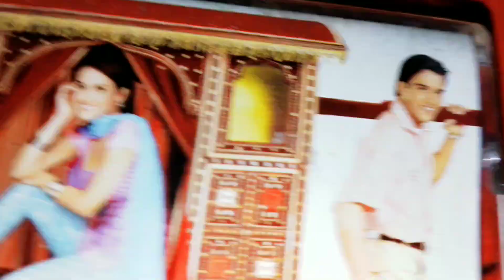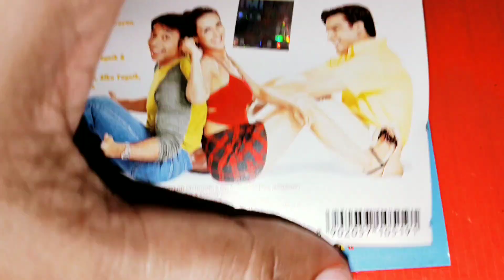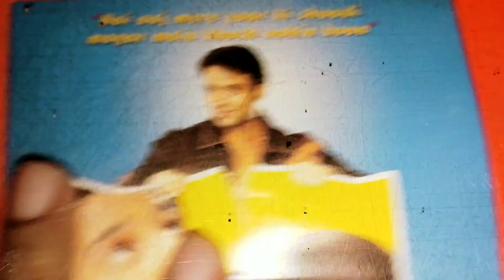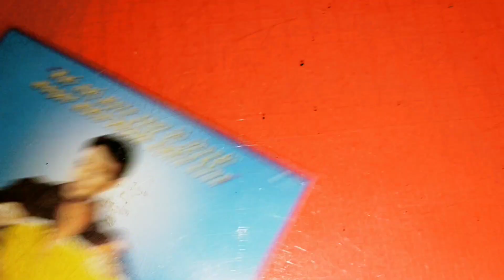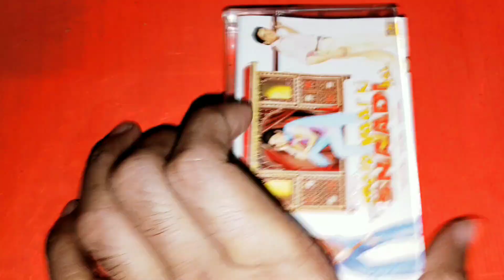Mere Yaar Ki Shaadi Hai ( 2002) Full Video Jimmy, Uday & Sanjana ( music:Jeet & Pritam)music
मेरे यार की शादी है ( अनुवादित इट्स माई फ्रेंड्स वेडिंग ) 2002 की भारतीय हिंदी भाषा की रोमांटिक कॉमेडी है, जो संजय गढ़वी द्वारा निर्देशितऔर यश राज फिल्म्स के बैनर तले यश चोपड़ा और आदित्य चोपड़ा द्वारा निर्मित है । [2] फिल्म में उदय चोपड़ा , ट्यूलिप जोशी (उनकी पहली फिल्म), जिमी शेरगिल और बिपाशा बसु ने अभिनय किया । यह फिल्म आंशिक रूप से माई बेस्ट फ्रेंड्स वेडिंग (1997) से प्रेरित थी।

फिल्म का संगीत प्रीतम और जीत गांगुली की जोड़ी ने दिया है और गीत जावेद अख्तर के हैं । भारतीय व्यापार वेबसाइट बॉक्स ऑफिस इंडिया के अनुसार , लगभग 11,00,000 इकाइयों की बिक्री के साथ, इस फिल्म का साउंडट्रैक एल्बम वर्ष का बारहवां सबसे अधिक बिकने वाला एल्बम था। [5] अलका याग्निक, [6] सोनू निगम, [7] और उदित नारायण [8] द्वारा गाया गया पहला एकल ट्रैक "मेरे यार की शादी है" 25 अप्रैल 2002 को जारी किया गया था। साउंडट्रैक एल्बम यश राज फिल्म्स द्वारा जारी किया गया था। 7 जून 2002 को.

नहीं। शीर्षक कलाकार लंबाई
1. "एक लड़की" उदित नारायण और अलका याग्निक 05:37
2. "हमने सुना है" उदित नारायण, अलका याग्निक, सुदेश भोंसले और जसपिंदर नरूला 05:01
3. "शरारा" सोनू निगम और आशा भोंसले 04:56
4. "जागे जागे (रेशम सी है ये)" सोनू निगम, अलका याग्निक और उदित नारायण 05:38
5. "हम दोनो जैसे कौन यहाँ" केके और सुनिधि चौहान 05:41
6. "मेरे यार की शादी है" उदित नारायण, सोनू निगम और अलका याग्निक 05:41
7. "मेरे यार की शादी है (संस्करण 2)" सोनू निगम और श्वेता पंडित

संजय मल्होत्रा ​​अपनी दोस्त रिया के साथ मुंबई में रहते हैं। उसे अपनी बचपन की दोस्त अंजलि शर्मा का फोन आता है जो उसे यह खबर देकर चौंका देती है कि वह शादी कर रही है। दुर्भाग्य से, संजय सालों से अंजलि से प्यार करते हैं। ईर्ष्यालु और निराश संजय अंजलि की शादी रोकने के इरादे से उसके पास जाता है।